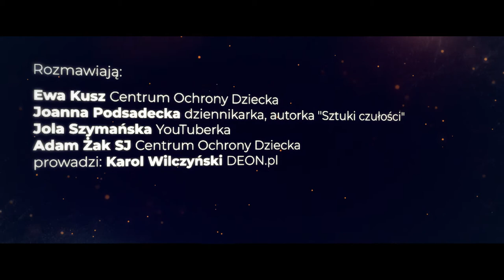Ewa Kusz o tym, że rana zadana przez Kościół może być trudniejsza niż sam fakt wykorzystywania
O tym, że czasami reakcja najbliższych, parafian, innych księży może być większym bólem dla osób, które doświadczyły wykorzystywania seksualnego w Kościele katolickim oraz o zjawisku powtórnej wiktymizacji - mówi dr Ewa Kusz, psycholog, seksuolog, terapeutka i wicedyrektor Centrum Ochrony Dziecka.

Wypowiedź pochodzi z debaty "Wykorzystywanie seksualne małoletnich w Kościele katolickim", która odbyła się 15 marca 2019 roku

Opis debaty:

Jeśli już temat wykorzystywania seksualnego małoletnich przez ludzi Kościoła pojawia się w mediach, to często towarzyszą temu emocje. Choć są one całkowicie zrozumiałe, to temat ten wymaga szacunku i wrażliwości dla ofiar, a zarazem sprawiedliwego podejścia względem oprawców (bądź tych, którzy pochopnie zostali oskarżeni o udział bądź ukrywanie przestępstw).

Chcemy, by katolicy nie obawiali się dyskusji na temat molestowania seksualnego w Kościele. Byśmy nie traktowali każdego, kto próbuje to robić, jako "wroga Kościoła". Byśmy nie wpadali w pułapkę oskarżania każdego księdza i biskupa, każdego katolika, za zło. Byśmy zrozumieli właściwe przyczyny, które prowadzą do molestowania małoletnich przez księży i innych ludzi związanych z Kościołem katolickim. Dlaczego tak naprawdę do tego dopuściliśmy?

Jak pisał Franciszek w liście do Ludu Bożego: "Ze wstydem i skruchą, jako wspólnota kościelna, przyznajemy, że nie potrafiliśmy być tam, gdzie powinniśmy być, że nie działaliśmy w porę, rozpoznając rozmiary i powagę szkody spowodowanej w tak wielu ludzkich istnieniach. Zlekceważyliśmy i opuściliśmy maluczkich".

W jaki sposób, jako świeccy, osoby zakonne czy księża mamy reagować na to zło? Jak budować wspólnotę wolną od nadużyć względem małoletnich bądź innych osób posiadających mniejszą władzę i wpływ? Jak zadośćuczynić cierpieniu ofiar i ich bliskich? Nie lekceważyć ofiar i nie opuszczać ich? W jaki sposób mówić o tym problemie, by nie naruszać godności ofiar? Nie oskarżać ich ponownie i nie narzucać ciężarów nie do uniesienia?

Zaprosiliśmy do udziału w dyskusji czwórkę osób, które - będąc blisko Kościoła - nie boją się we właściwy sposób odpowiadać na kryzys:

Ewa Kusz - psycholog, seksuolog, terapeutka, wicedyrektor Centrum Ochrony Dziecka
Joanna Podsadecka - dziennikarka, autorka książki Sztuka czułości zawierającej historię uzdrowienia ofiary ks. Jankowskiego
Jola Szymańska - youtuberka, publicystka. Autorka tekstów i filmów, m.in. serii "Pogromcy KatoMitów". Na swoim kanale publicznie podzieliła się własnym doświadczeniem przemocy seksualnej w Kościele.
Adam Żak SJ - założyciel i dyrektor Centrum Ochrony Dziecka, koordynator ds. ochrony dzieci i młodzieży ze strony KEP

Debatę organizował portal DEON.pl.